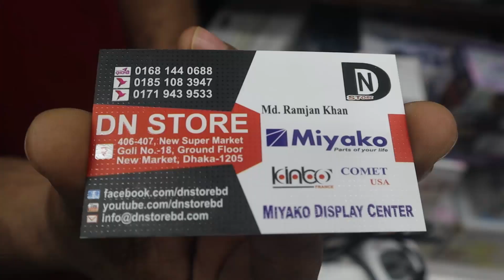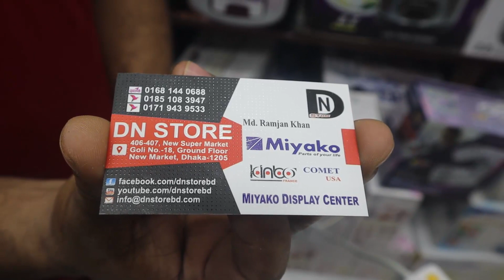৩৫০০ টাকায় ওয়াটার পিউরিফায়ার কিনুন - Water Purifier Price In Bangladesh 2019 - Buy Water Filter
৩৫০০ টাকায় ওয়াটার পিউরিফায়ার কিনুন - Water Purifier Price In Bangladesh 2019 - Buy Water Filter

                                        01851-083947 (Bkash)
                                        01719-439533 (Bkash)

everco water purifier bd, hot and cold water filter price in bangladesh
pure water filter price,
panasonic water purifier price in bangladesh,
drinkit water purifier kit price,
everco water purifier bd,
water filter jug price in bangladesh,
miyako water filter in bangladesh,
lg water purifier bangladesh